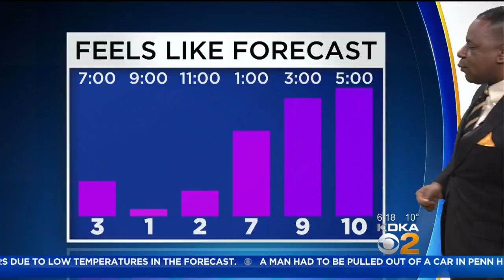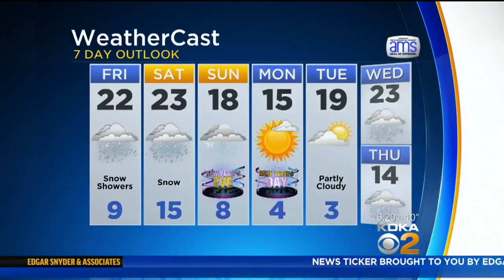KDKA-TV Morning Forecast (12/29)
Get the latest weather updates weather updates with Meteorologist Ron Smiley’s 7-Day Forecast!